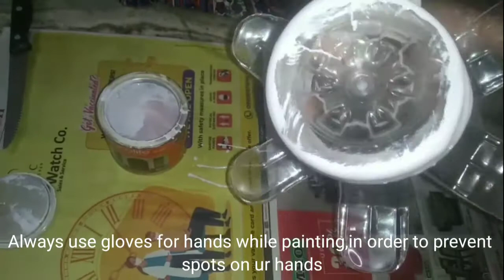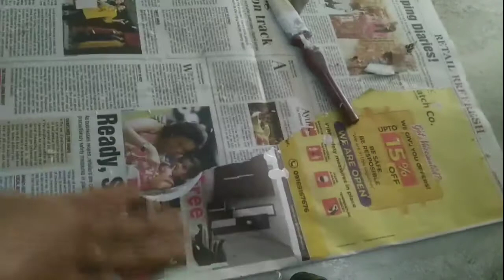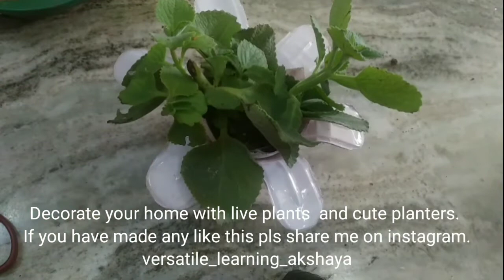White Lotus planter with waste pet bottle.I loved it. Thoroughly enjoyed while making this planter.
very very very important

Friends!Please leave your valuable comment in comment section.I will be waiting for your precious suggestions.If you have any doubs pls let me know.Please like share and subscribe our channel VERSATILE LEARNING BY AKSHAYA DASARI. PLEASE SUPPORT AND ENCOURAGE  ME to do more good videos.Thank you so much.Stay safe.